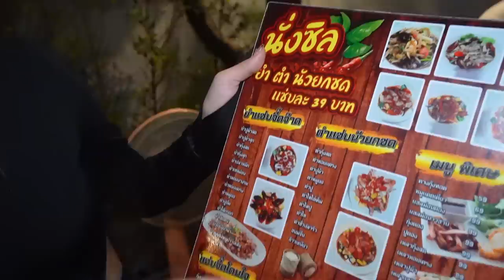ร้านลับ..หอยแครงลวก 39 บาท!!! อร่อยมีทอน กรอบ เด้ง..ซีฟู้ดสดแซ่บสลบ! 🤩✨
เปิดวาร์ป ร้านลับ ย่านราชพฤกษ์
หอยแครง จานละ 39 บาท!! ป๊าดดดดด~
ราด ซีฟู้ด สูตรเด็ด สั่งเพิ่มรัวๆเลยจ้าแม่

(ไปตามแมพ จะเจอร้านส้มตำครกทอง สวนผัก 32 ร้านอยู่ข้างๆกันจ้า)